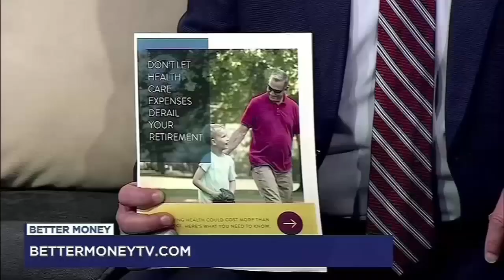Better Money: Healthcare costs in retirement 10/3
This weekend, Better Money is going over healthcare costs in retirement.